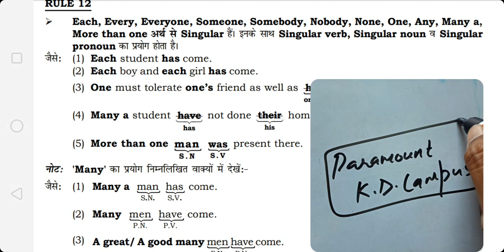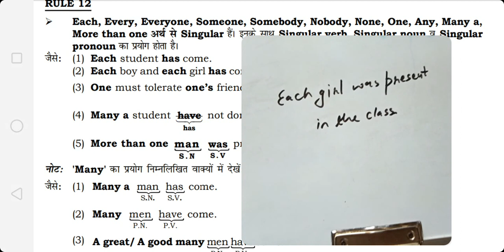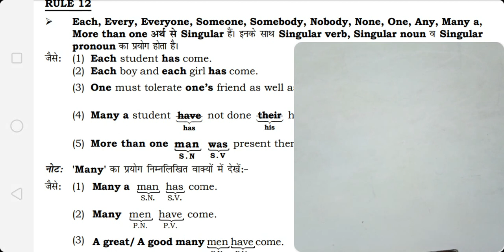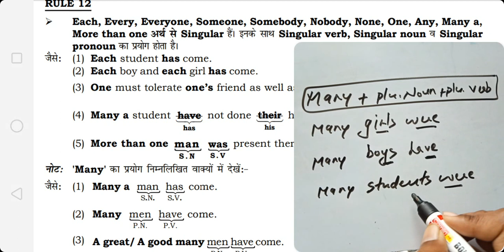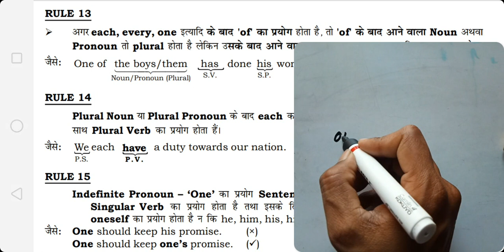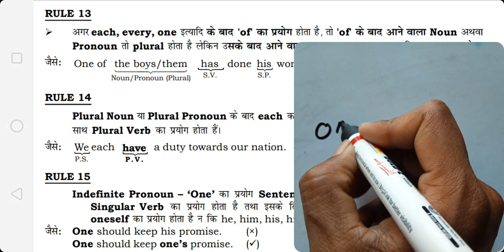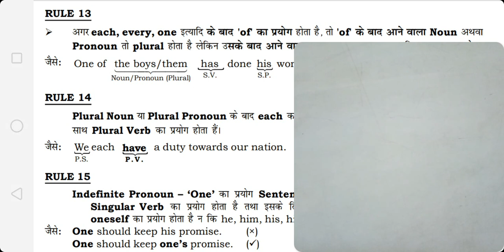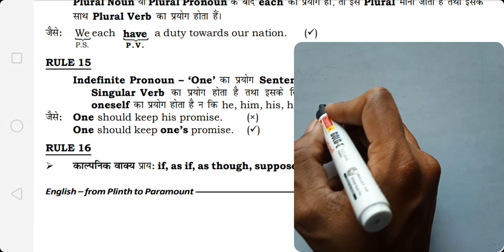Subject Verb Agreement From Paramount By Neetu Singh|Plinth To Paramount Book Full Solution Day-3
Dear Students Aj apke liye Paramount Book Se Subject Verb Agreement ki bahut hi shaandar video laker aaya hu.

Iss book ka full solution karvane ki baari h ab

Aapki taiyari karvane aur aapko selection dilvane ka ham logo ne poora decision kar liya h.

Aapko bus mere sath poori mehnat karni h

Subject Verb Agreement from Plinth To Paramount
Plinth To Paramount By Neetu Singh
Plinth To Paramount Full Book Solution By Neetu Singh
Neetu singh BOOK FULL SOLUTION
FULL SOLUTION OF PLINTH TO PARAMOUNT
ENGLISH ADDA
SAURAV JAIN SIR
ENGLISH BY PARAMOUNT
NEETU SINGH BOOK SOLUTION BY SAURAV JAIN SIR
PLINTH TO PARAMOUNT BOOK SOLUTION
FULL BOOK SOLUTION BY SAURAV JAIN SIR